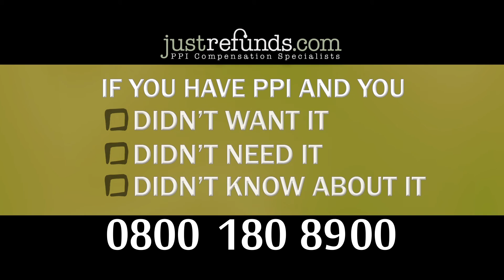Just Refunds advert by